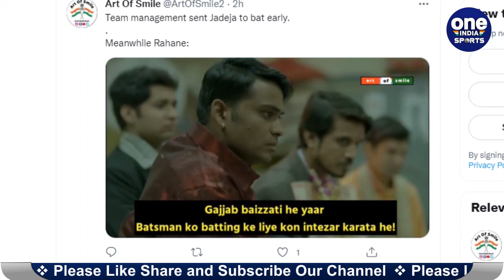Ind vs Eng 4th Test: Ravindra Jadeja batted at no.5 today, fans makes fun of it | Oneindia Sports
In the fourth test match between India and England, a lot has been seen from the beginning. Where Virat Kohli again won the toss this morning, Ashwin could not become a part of this playing 11 even after many expectations. But the most surprising decision in this match was the promotion of Ravindra Jadeja in the batting order. Today Jadeja was sent to bat at No 5 before Rahane and Pant.Only the captain and coach know what the decision was taken, but his decision has been strongly condemned by many veteran players.

भारत और इंग्लैंड के बीच चौथे टेस्ट मैच में शुरुवात से ही काफी कुछ देखने को मिला है। जहा विराट कोहली ने आज सुबह फिर से टॉस हरा वही वही एक बार फिर कई उमीदों के बाद भी आश्विन इस प्लेइंग 11 का हिस्सा नहीं बन पाए। मगर इस मैच में जो सबसे हैरान कर देने वाला फैसला था वो था रविंद्र जडेजा का बैटिंग आर्डर में प्रोमोट होना। आज जडेजा को बल्लेबाज़ी के लिए रहाणे और पंत से पहले नंबर 5 पर बल्लेबाज़ी के लिए भेजा गया था। फैसला क्या सोच कर लिया गया था ये तो कप्तान और कोच ही जाने मगर उनके इस फैसले की कई दिग्गज खिलाड़ियों ने कड़ी निंदा की है।